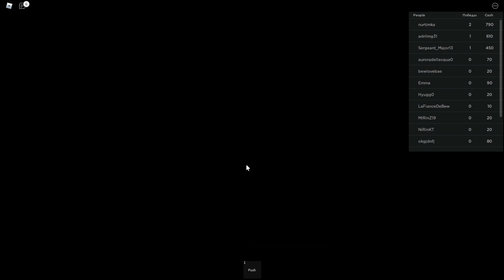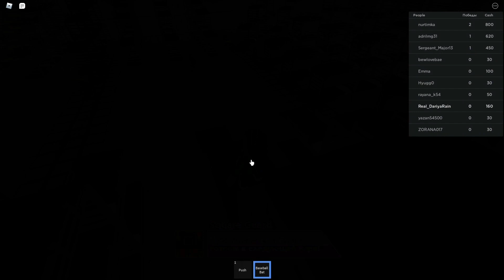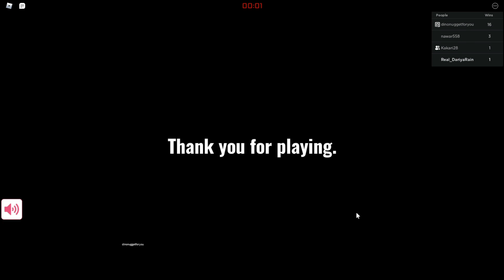Я СЫГРАЛА В ИГРУ В КАЛЬМАРА! - Roblox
Всем привет! Меня зовут Даша Рейн, и сегодня я решила сыграть в Игру в Кальмара в Roblox! Проходим сразу две игры, с различными испытаниями и сложностями, сможем ли мы победить других участников и пройти в финал Игры в Кальмара в Роблоксе? :)